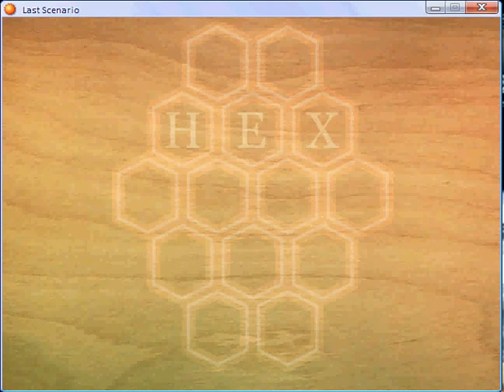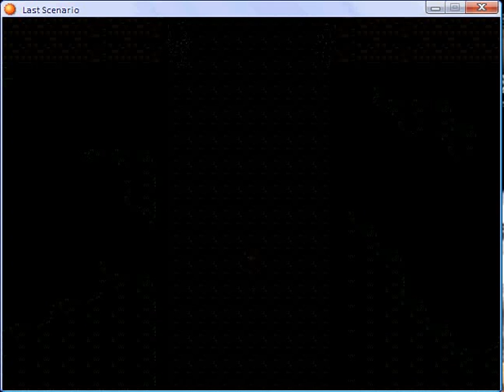Last senario par 395.flv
How to get Castor Hex Title